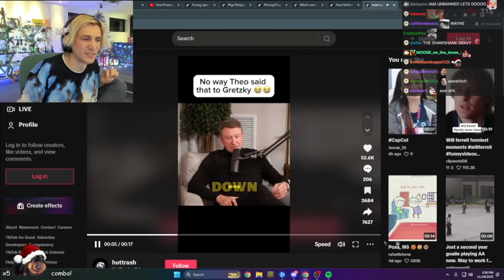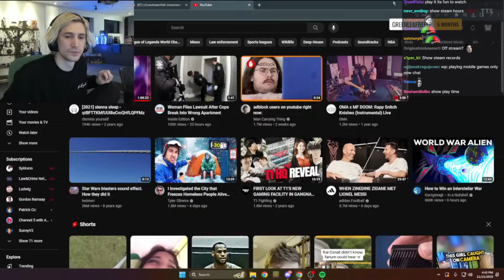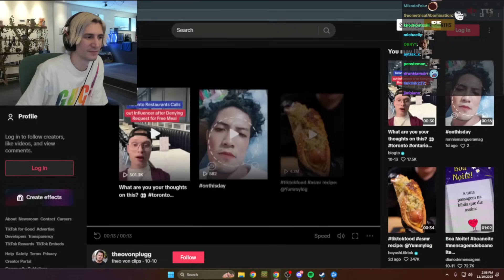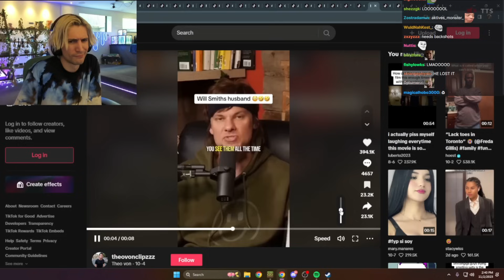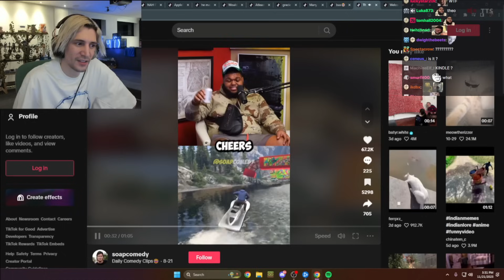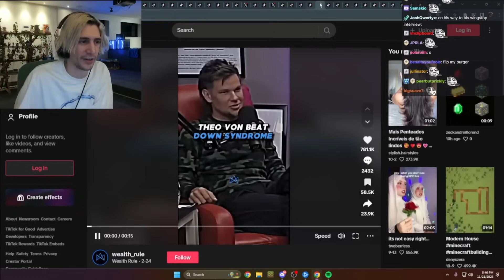xQc Reacts to HILARIOUS Theo Von Tiktoks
xQc reacts to Comedian Theo Von's skits and tiktoks saying dumbass stuff, similar to X...